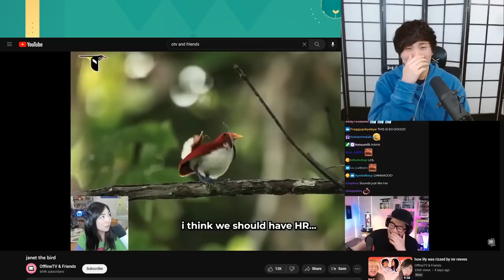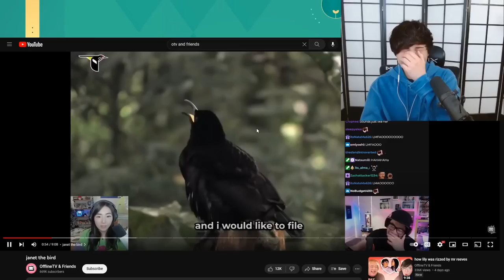Sykkuno LOSES It reacting to Janet the Bird